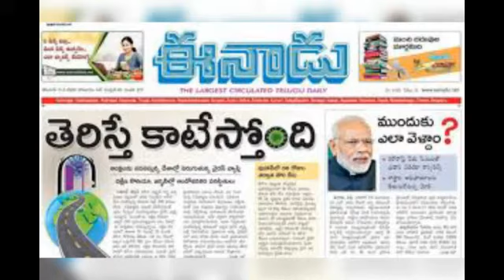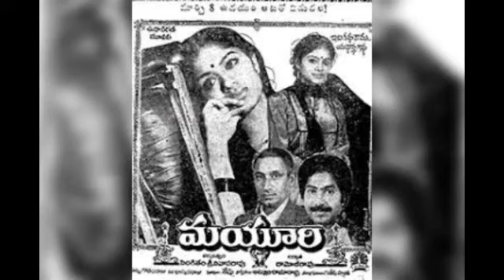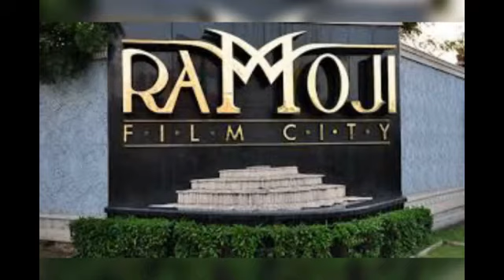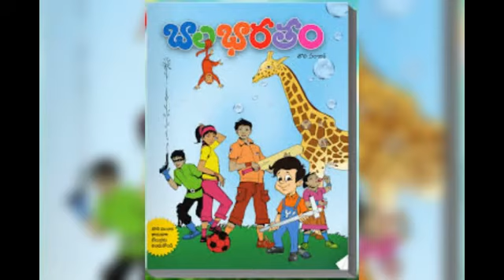Eenadu group chief Ramoji Rao real life story/ఈనాడు గ్రూప్ చీఫ్ ఒకవ్యక్తి నుండి వ్యవస్థగా ఎలామారాడు!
Eenadu group chief Ramoji Rao real life story/ఈనాడు గ్రూప్ చీఫ్ ఒకవ్యక్తి నుండి వ్యవస్థగా ఎలామారాడు! ఒక చిన్న చిట్ ఫండ్ కంపెనీ తో ప్రారంభించిన జీవితం నేడు ఇండియా లోనే ప్రముఖ వ్యాపార వేత్త గా మారడానికి రామోజీ రావు పడ్డ శ్రమ నేటి యవత కు మార్గ దర్శకం